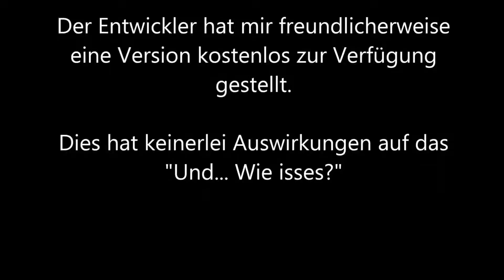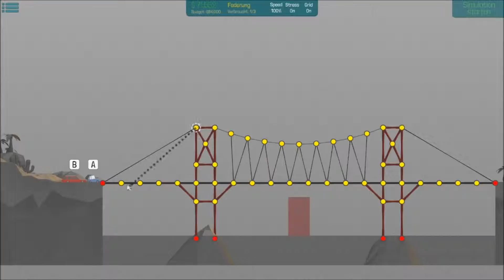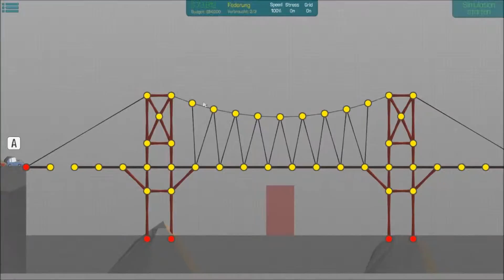Poly Bridge (Early Access) - Und... Wie isses?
Ich werfe einen Blick auf den Early Access von "Poly Bridge" und beantworte die Frage: Und... Wie isses?

"Und... Wie Isses?" ist eine Ersteindrucksserie, in der ich euch Spiele näherbringe und meinen ersten Eindruck abgebe.